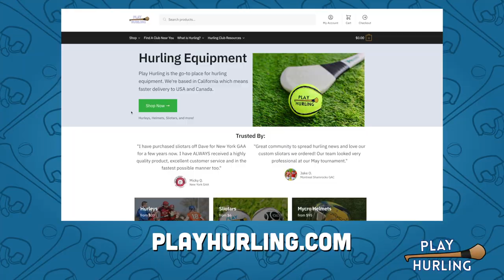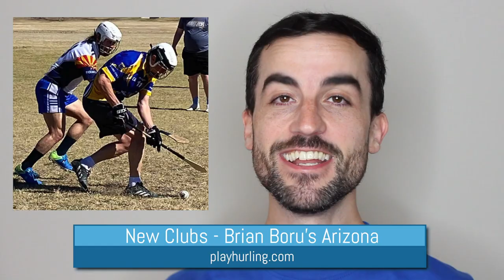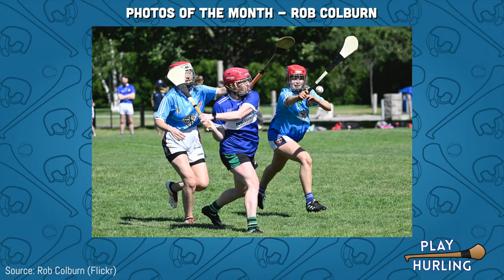Hurling in North America News | June 2022 | Play Hurling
In this episode, we take a look at what happened in the North American Hurling community in June 2022, including Atlanta’s Peach Cup, Charlotte’s Connolly Cup, New York’s Féile Victory, and how Bill Murray became a fan of hurling.

00:00 | Hurling in North America News

00:22 | Charlotte’s Connolly Cup
In North Carolina news, the 21st Annual Connolly Cup was hosted by Charlotte GAA on June 4th. 250+ players from 22 teams participated in the Connolly Cup, including the Cayman Islands GAA who flew in for the tournament.

Raleigh Cú Chulainn won their first tournament in only their 2nd year as a camogie team. And Charlotte GAA won in the hurling.

00:41 | NorthStar 9s Tournament
In Minnesota news, Twin Cities Robert Emmets in Minneapolis hosted the NorthStar 9s Tournament also on June 4th. There were friendly matches throughout the day between Madison, Twin Cities, and Milwaukee.

01:06 | NW Draft Tournament
In Montana, the Wolfe Tones Hurling Club hosted their annual Draft Tournament on June 17th. During this unique tournament, players were drafted into teams at random, and it also included a poc fada competition.

We, at Play Hurling, were more than happy to provide the sliotars for the tournament.

01:22 | New Hurling Clubs
In new club news, Flagstaff Hounds and Phoenix Gaels merged together to form the Brian Boru Hurling Club in Arizona.

to find one of the 180+ clubs near you!

01:35 | Bill Murray Is A Hurling Fan
In Bill Murray news, which is a first of this series, Bill Murray attended not just one but two hurling matches in Ireland. He showed up not sure who to support but at his second match, he was a Limerick fan.

02:09 | Atlanta Peach Cup
In Georgia, Atlanta GAA hosted the 2022 Peach Cup on June 25th. Over 200 players from 16 teams competed in camogie, hurling, and Gaelic football.

Atlanta GAA took the win in the camogie and Coastal Virginia GAA won in the hurling.

02:36 | New York Minor Board
There were two major updates in New York Minor Hurling, the féile and the NYMB finals.

02:43 | New York Win The Féile
New York Féile Hurlers make history as the first American team to win the National Féile Hurling Division 4 Plate in Ireland.

Féile na nGael directly translates to "Irish festival" and is an invite-only annual tournament for children aged 10-14. It’s been hosted by the GAA in Ireland since 1971 and this years tournament took place in Meath.

03:02 | New York Minor Board Final
The U9, U11, & U13 New York Minor Board Hurling Finals were hosted by Rockland GAA on June 19th, which was a great display of the next generation of American hurlers and camogs!

03:11 | Photos of the Month
June's photos of the month goes to Toronto GAA's Rob Colburn for documenting the growth of hurling and camogie in Toronto.

03:25 | Video of the Month
June's video of the month goes to David Morgan (stylish images on Instagram) who captured footage of a camogie match in Philadelphia.

03:41 | Club of the Month
June's club of the month goes to Indianapolis GAA. Thanks to Kyle from Indy GAA for sharing coverage of the Indy Invitational on June 18th.

The Indy Invitational is 15 years old, and in 2014 then-mayor Greg Ballard attended the event and officially declared it “Indianapolis GAA Day”.

During their takeover week, Indy GAA shared some throwbacks of their club and a behind-the-scenes look at the Indy Invitational.

If you haven't already, make sure to give Indianapolis GAA a follow: @indygaa

04:24 | Hurling Equipment USA

Photo/Video Credit:
Atlanta Camogie (Instagram)
Natty_bow_doe (Instagram)
Cayteemay (Instagram)
William Jones (YouTube)
Dáire Brennan (Sportsfile)
Rob Colburn (Flickr)
Stylishimages (Instagram)
The Sunday Game (Twitter)
Sky Sports GAA (Twitter)
Irish Independent
INPHOsports Laszlo Geczo (Twitter)